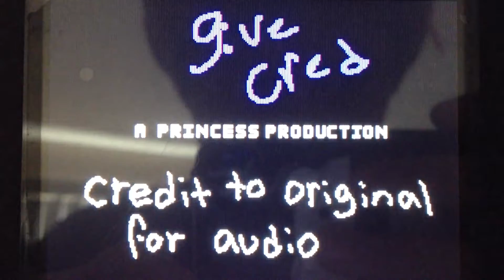Link has a RAGE QUIT